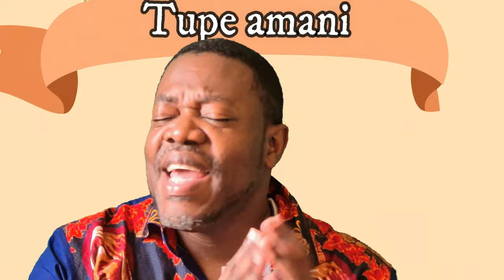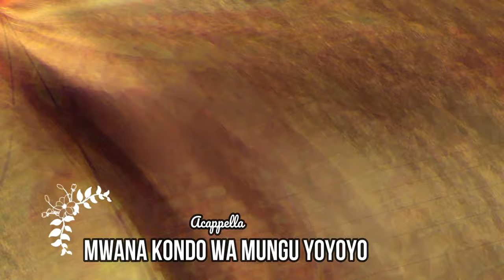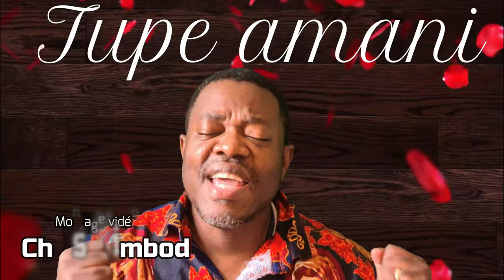Mwana Kondo wa Mungu yo yo yo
ChrisKimbodja ChantSwahili Chant d'Agnus Dei, Agneau de Dieu, Lamb of God en Swahili

1-2. Mwana kondo wa Mungu, Uondoae zambi, zambi za dunia, uturumiye.
Mwana kondo wa Mungu, yo yo yo, Uondoae zambi, zambi za dunia, uturumiye
3. Mwana kondo wa Mungu, Uondoae zambi, zambi za dunia, tupe amani.
Mwana kondo wa Mungu, yo yo yo, Uondoae zambi, zambi za dunia, tupe amani